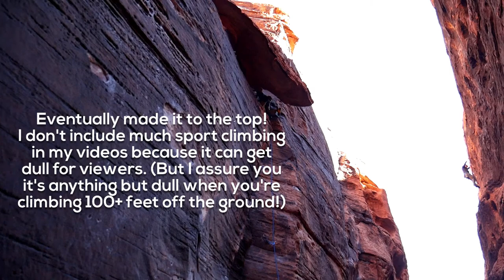The Other Side of Vegas - Red Rock Canyon Climbing Trip 2018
A group of friends from Hawaii went to visit the "ninth island" of Las Vegas, Nevada...destined not for the crowded, cacophonous casinos of the city, but the wild and beautiful sandstone crags & boulders of Red Rock Canyon!